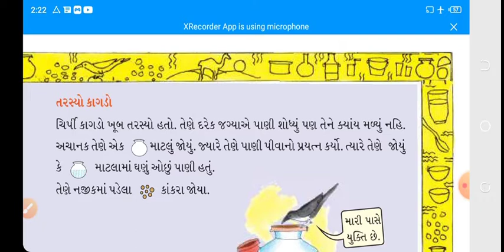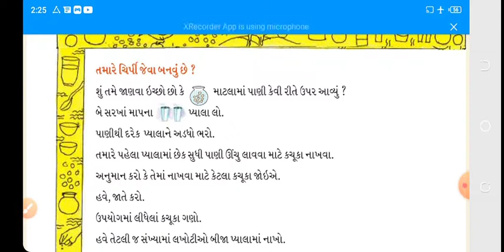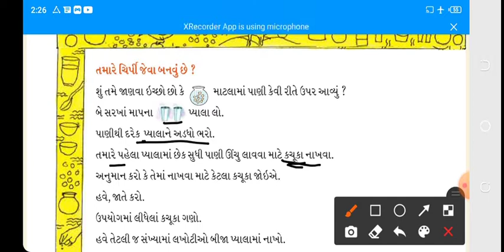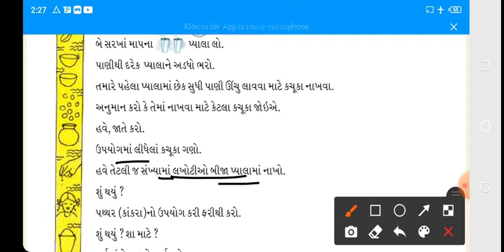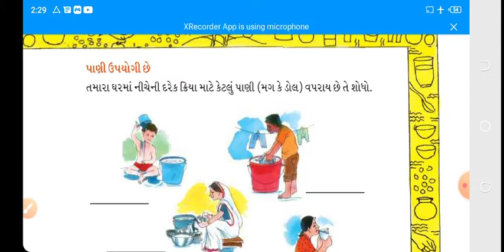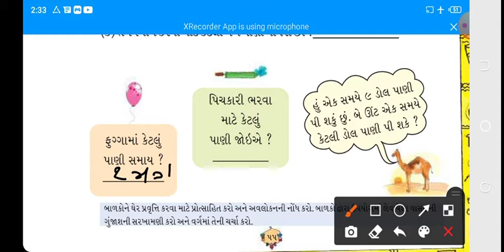std-2 # maths # ch-7 (part-3)